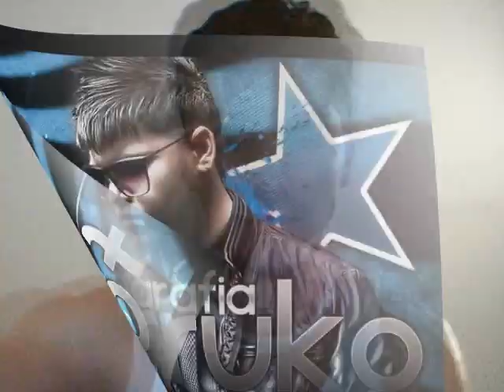Dime Que Hago Farruko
Video de farruko De la cansion dime Que Hago